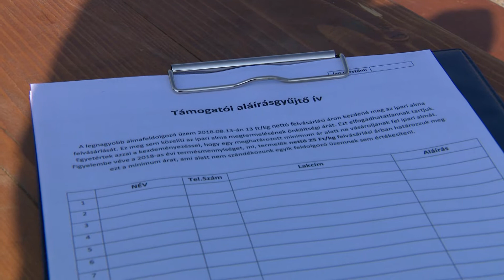Tiltakoznak az almatermelők